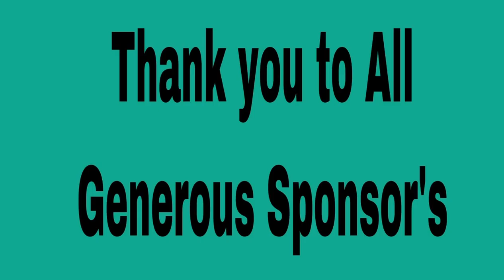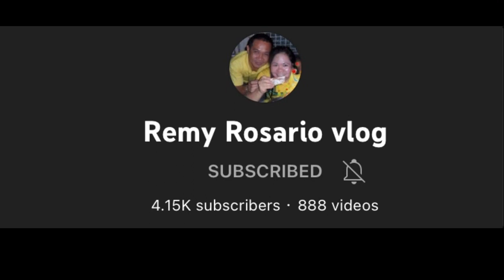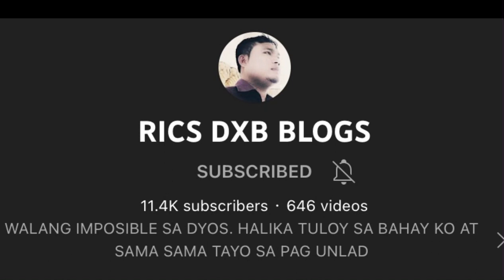FEEDING PROGRAM | MGA BLOGGER NAGTULONG TULONG PARA SA KANILANG PROJECT PARA SA MGA BATA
KAMING MGA BLOGGER AY NAGTULONG TULONG AT NAGSAMA PARA MAPAHATID AND AMING PAGTULONG SA ATING MGA KABABAYAN , SANA PO AY SUPPORTAHAN NYO ANG LAHAT NG VIDEO NAMIN SA GANUN MAS MADAMI PA PO KAMING MATULONG.